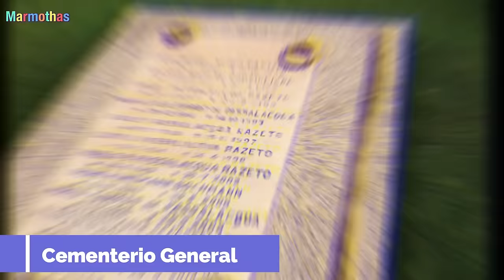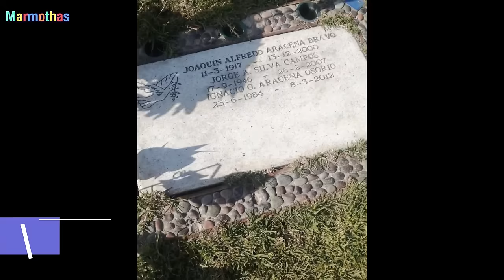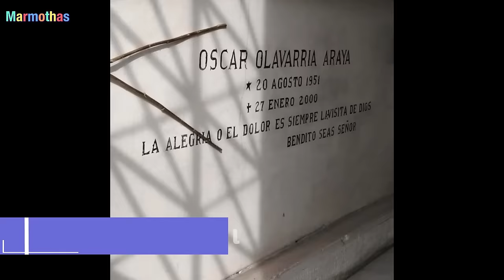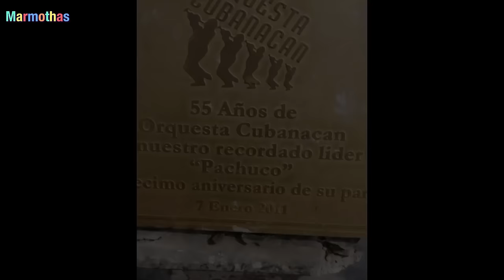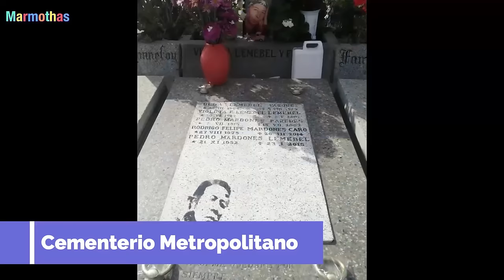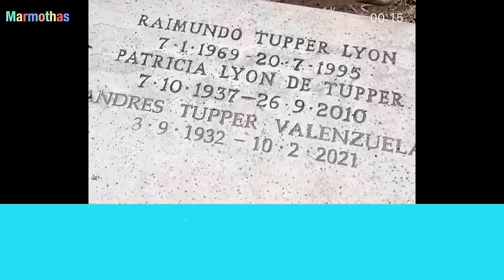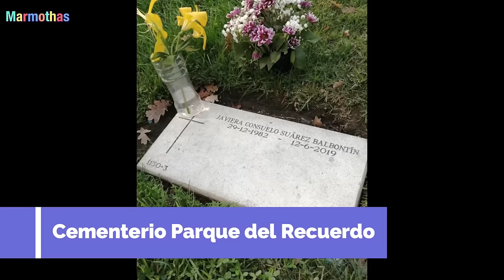☑️ SEPULTURAS DONDE DESCANSAN FAMOSOS PERSONAJES CHILENOS 🚀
A continuación podrás conocer los lugares donde descansan los famosos personajes Chilenos , que seguro recordaras con mucha nostalgia .
comenta si te gustaría conocer la tumba de algun personaje que no este en esta lista .
saludos